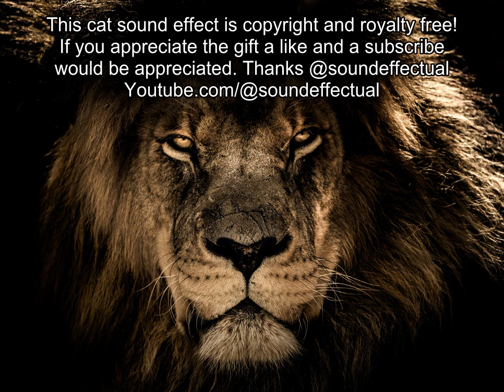Cat Eating free sound effect | Cat eating Dry Food free sound effect | Sound effectual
Cat Eating free sound effect

We have playlists for every sound effect and our library is growing!